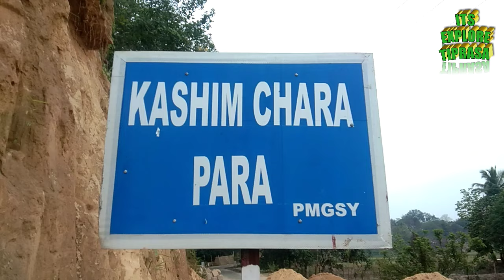TONGH GHAR Hotel🏠 Chaoi masti khaima yagulo|| Biyang2 Thangkha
TONGH GHAR Hotel oh swkfaikha Tini belaino tngthok kha
Exclusive CHAKMA TRADITIONAL CURSIVE FOODING
Location:::Chawmanu road,near by badam bagan,Durga cherra,dhalai tripura